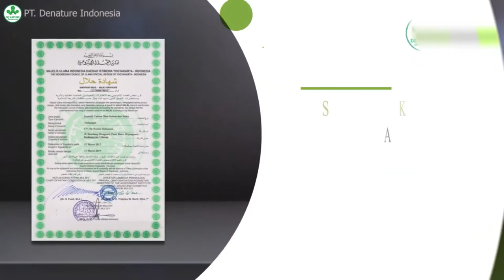"Obat Kutil Kelamin Pria Dan Wanita"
Obat Kutil Kelamin Pria Dan Wanita.Kutil terjadi karen ada nya bakteri Hpv yang menyebab kan terjadi kutil tumbuh di kemaluan .Mari kupas tuntas apa Vakta Di Balik Obat Kutil Kelamin Pria Dan Wanita Yang bayaka di gunakan.